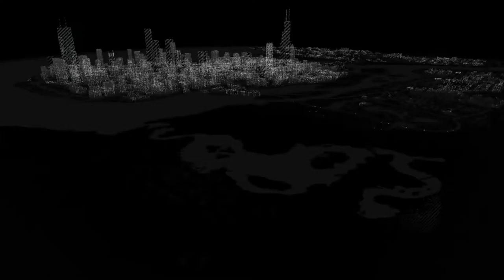WATCH DOGS part 32 | code hunt